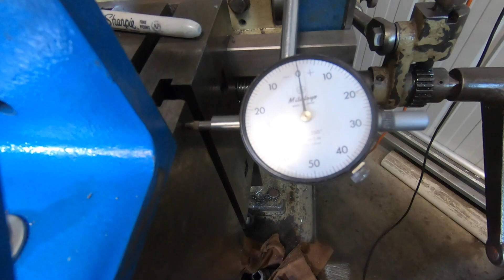Radial Arm Drill Part 2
Gday, this video I machine a new gear selector dog, the one im replacing is homemade but its to big, this was a fun part to make, I hope you enjoy the video and thanks for watching, Cheers